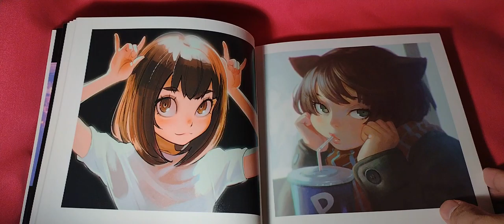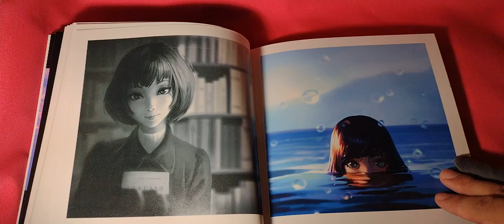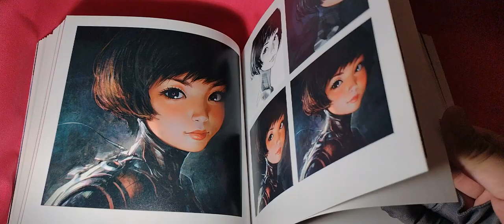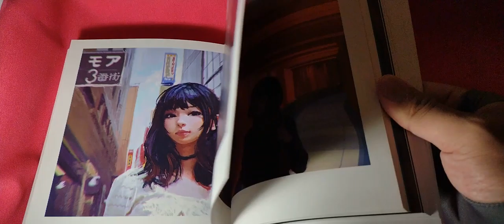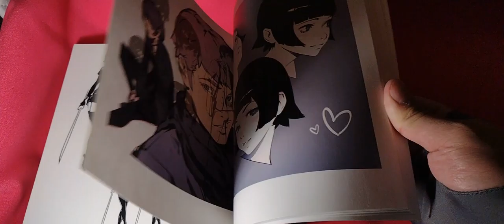Ilya Kuvshinov Momentary The Art of Book Flipthrough